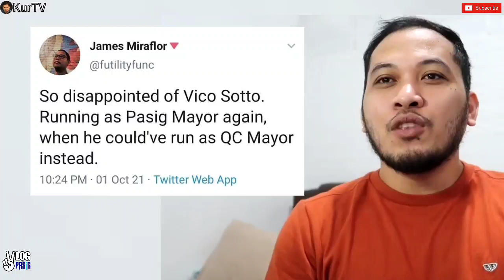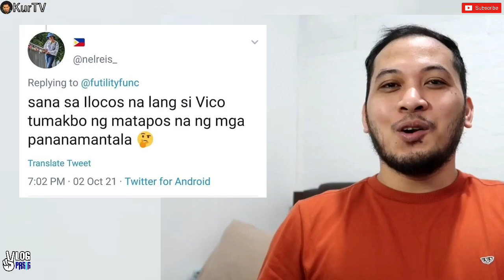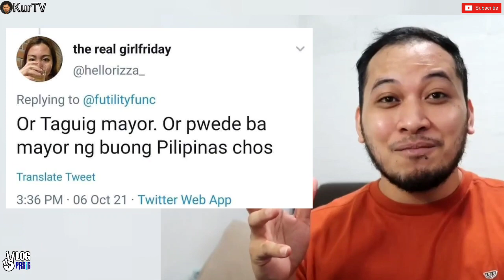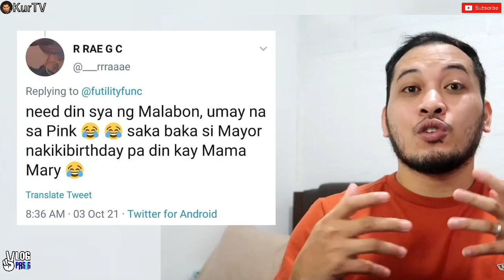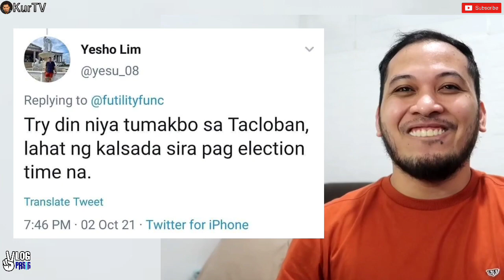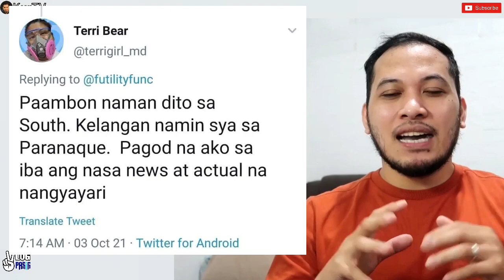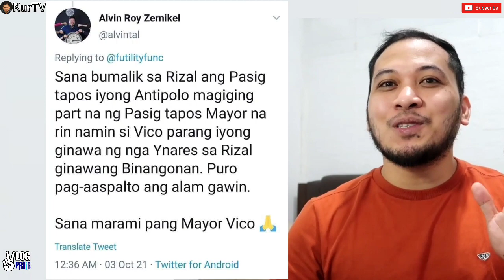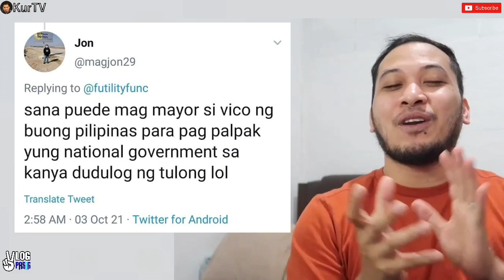KURTV | MAYOR VICO KINAGILIWAN NG MGA NETIZEN SA KANYANG MULING PAGTAKBO!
Sa kanyang unang Terminong
pamumuno bilang Mayor ng Pasig
Nakita at naramdaman ng mga Netizens
ang Husay at Galing ni Mayor Vico
kaya naman ang sigaw nila...

"Sana sa kanilang Lugar naman
tumakbong Mayor si Vico Sotto"

Mapalad tayong mga Pasigueño
na sa atin ipinagkaloob ang Mayor na ito
Kaya naman, Paanorin ang nakakaaliw
na Mensahe ng ilan nating mga kababayan

*PASIG UPDATE: VIRAL NGAYON! READING